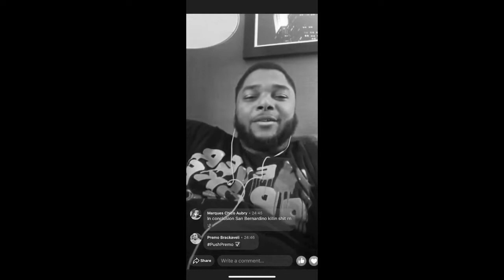SWAMP VS J SKILLZ OFFICIAL RECAP (DA RUNDOWN)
TWITTER.COM/MRCIRCLECITY
INSTAGRAM.COM/MRCIRCLECITY
FACEBOOK.COM/PINPOINTVISUALZ